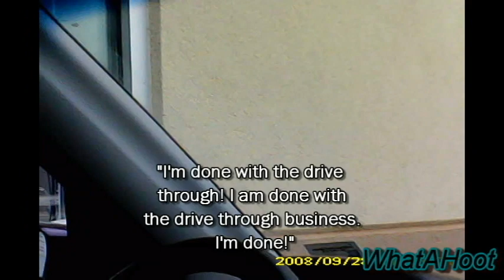Drive-Thru Unicorn Prank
Hey guys! For our first video, we'd like to ask, do YOU believe in unicorns? God bless :) MAKE SURE YOU WATCH UNTIL THE VERY LAST SECOND!!
We are selling tshirts! to buy one!